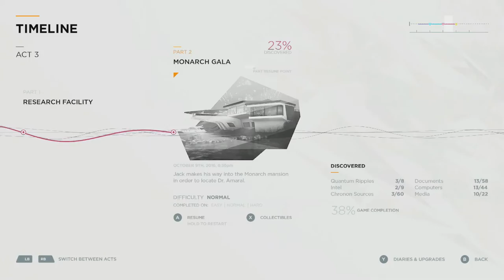Quantum Break(11) - Light Machine Gun Guy